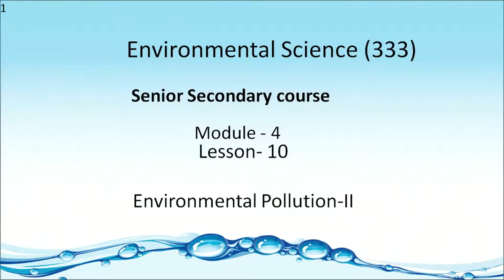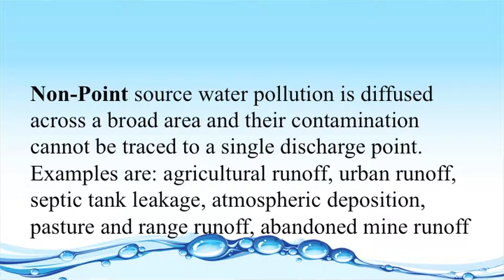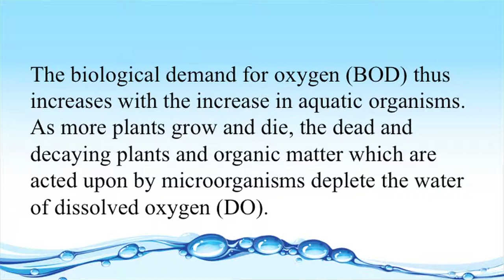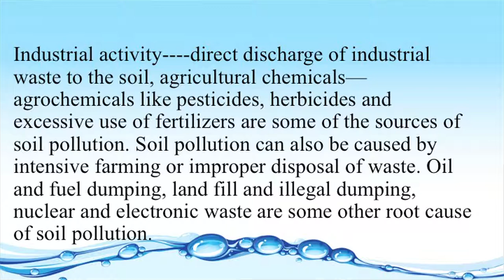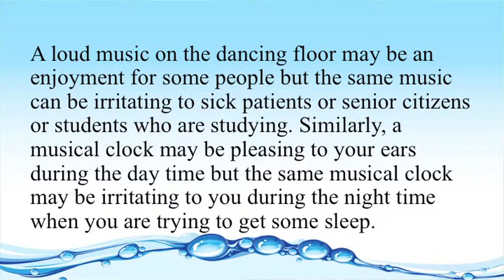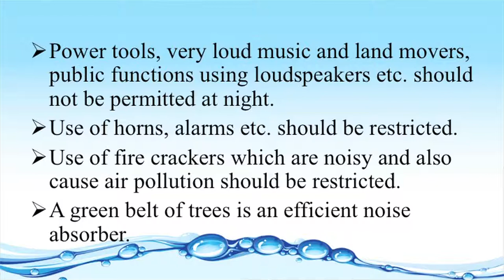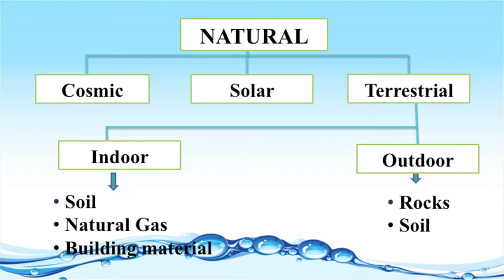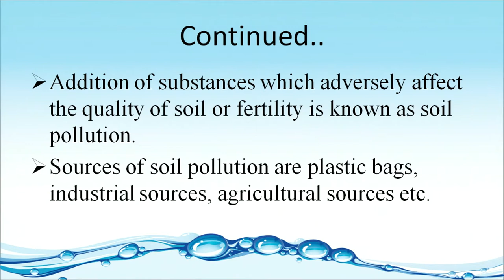10 Pollution Its Causes, Consequences and Prevention Part 2 Sr. Secondary 333